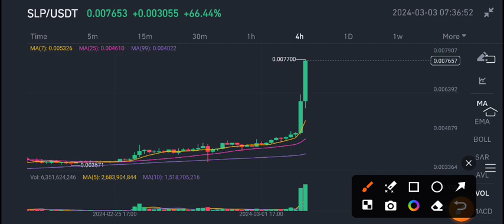SLP Latest News Today! Smooth love potion SLP Price Prediction update